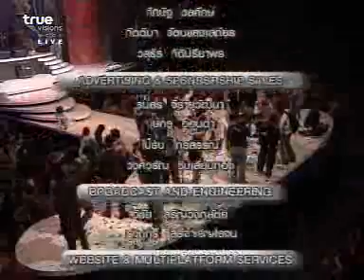The Master Concert Week1 280209 End